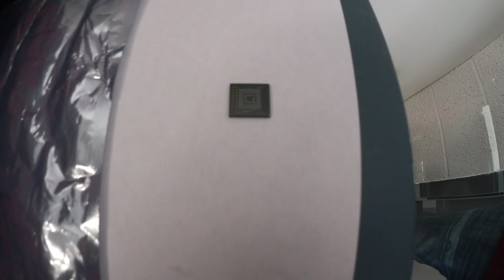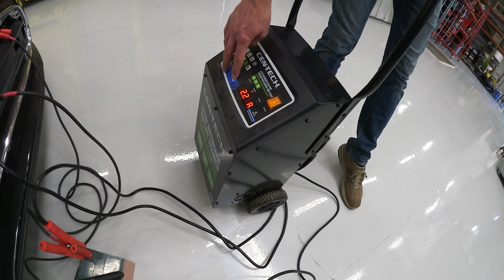Tesla Model S Hauptbildschirm im Eimer. Was jetzt?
Was passiert wenn der Hauptbildschirm ausfällt? Und wie kann man das günstig reparieren? Das Video gibt Informationen darüber.